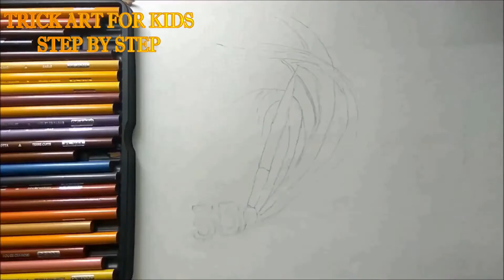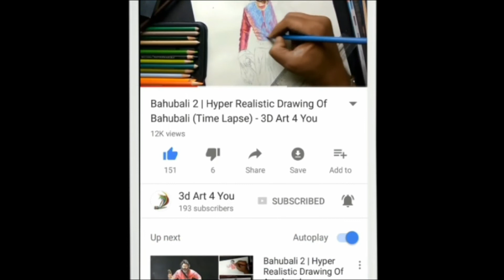Drawing Hacks For Kids | Minecraft Drawing | Funny Drawing | Drawing Hacks Easy